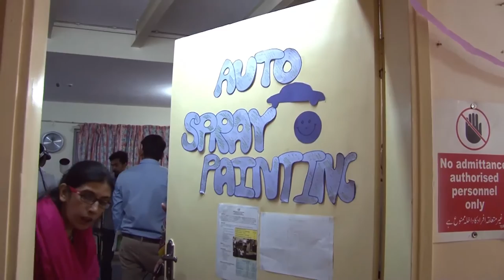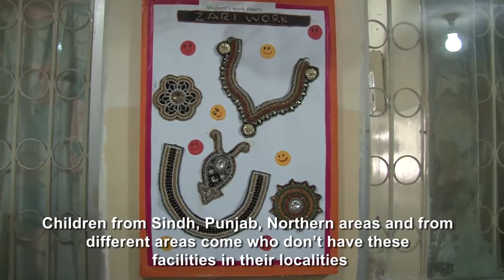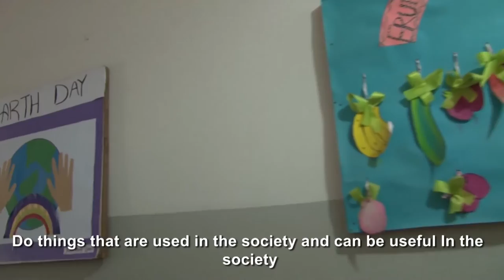Taking DIS out of DISABILITY - Karachi Vocational Training Center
Today's fast growing era demands competent skills and emotionally stable minds for coping up with the pace of the world. Sadly, in this race of developing people, there is a small faction the society which remains isolated as the people of that group are usually considered to be useless as they cater some different characteristics than us. These people are known with a tag of "Disable" in the society. They are are not counted in the workforce of the country without even exploring that they have the tendencies to contribute in the same capacities in which we are serving today to the societies. The only need is to understand their Special Abilities and to polish them so that they could get the opportunity to add value to their lives as well as to the societies they live in.
Out of many, Karachi Vocational Training Center (KVTC) is one of pioneer institute in Pakistan who felt the need and took the lead to pick, train, and educate the people who are disregarded by the societies. KVTC changed and proved the concept of Disable to the "Differently Able" as this small faction of the society is not disable but is able to serve to the societies in a very different and unique manner.
Taking DIS out of DISABILITY- KVTC caters hundreds of differently able students who are positively contributing to the country and the society in their own powerful capacities and are proving that they can be an eminent part of the Pakistani workforce and they are not useless.
(Special thanks to KVTC and Apna Karachi FM 107 for supporting the cause)